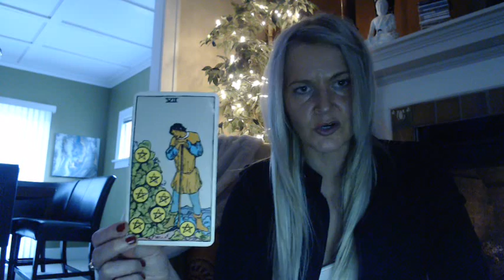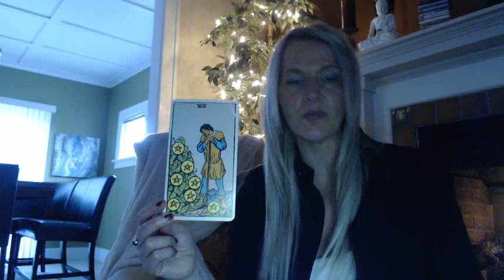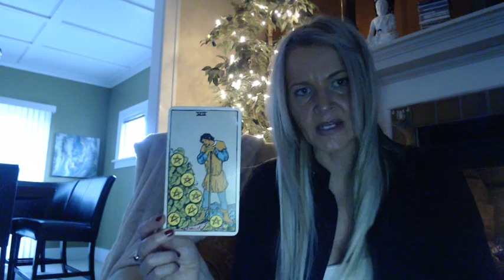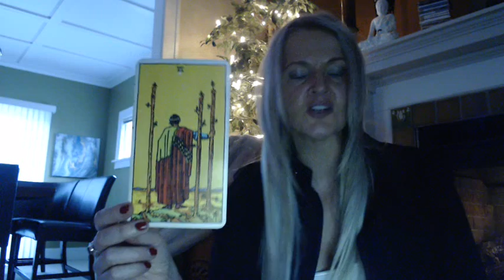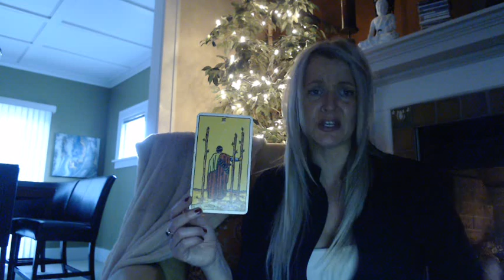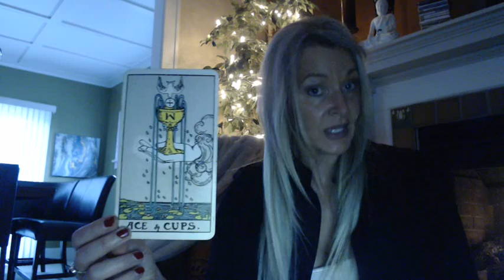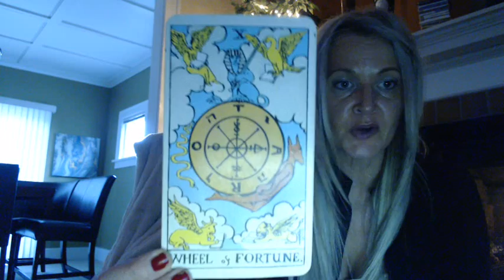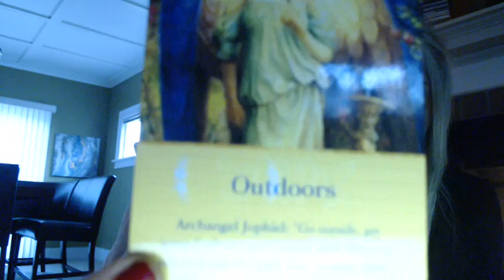CANCER MAY 2017 YOUR PATIENCE WILL PAY OFF!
CANCER MAY 2017 TAROTSCOPES WITH PSYCHIC SOUNDS BY B